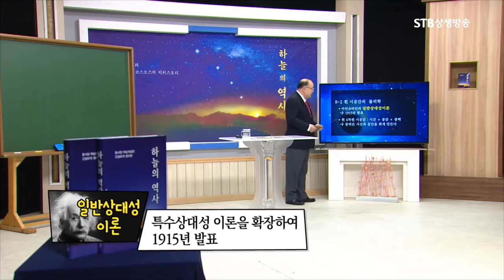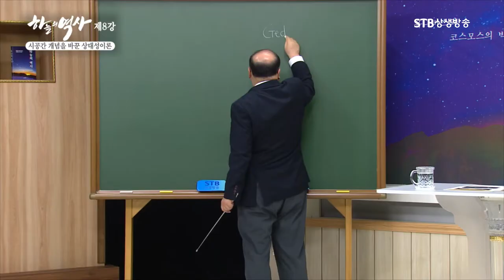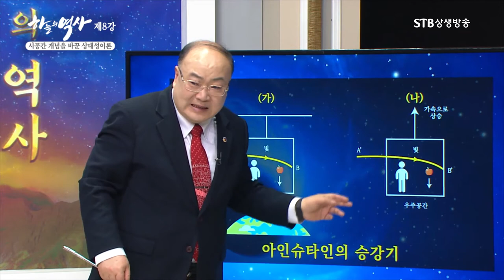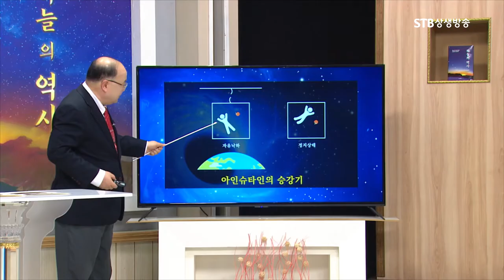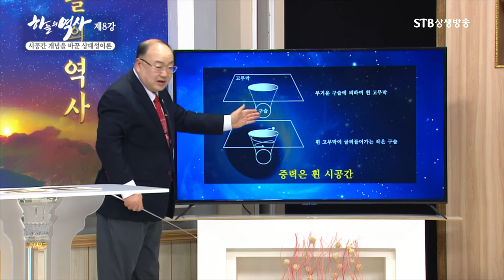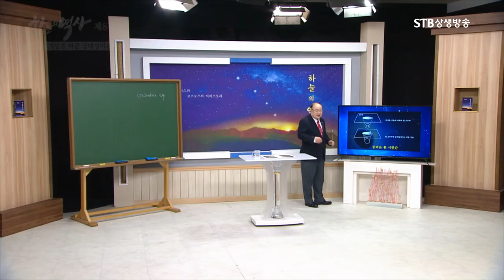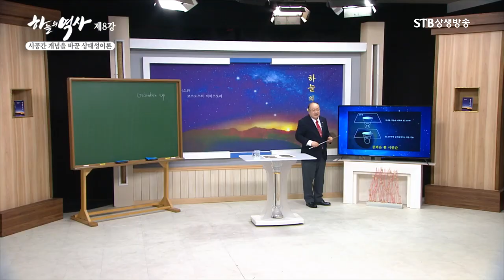휜 시공간의 물리학ㅣ중력은 시간과 공간을 휘게 만든다ㅣ박석재 하늘의 역사ㅣSTB상생방송